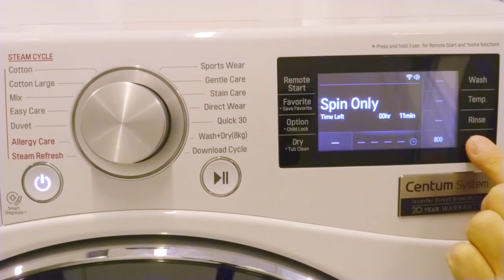[LG Washer-Dryer] - How to use Spin only & Drain Only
This video describes how to use the Spin Only & Drain only options on an LG Washer-Dryer model.